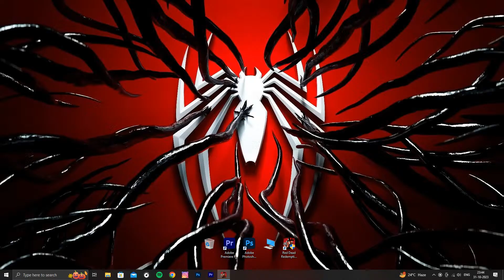One of the best game i've played so far| Live Stream | RDR 2